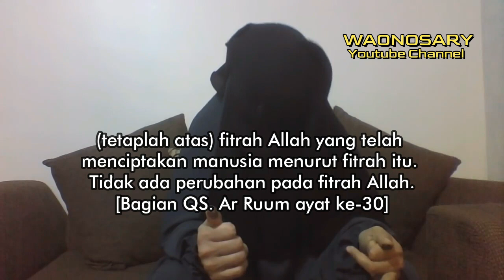Part 6 Selesai - Pemblokiran Amal Agama Oleh Jin - Ruqyah Syaikh Ben Halima Abderraouf